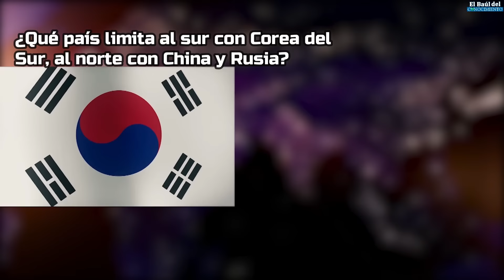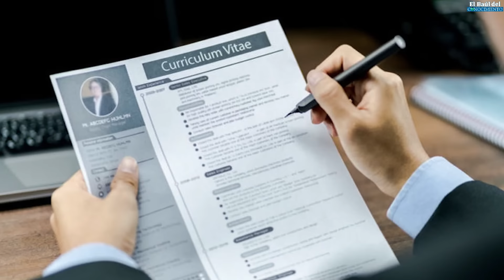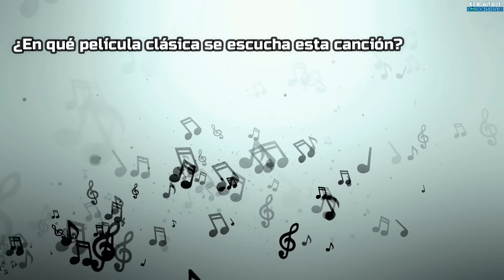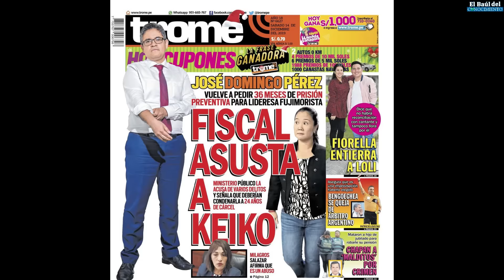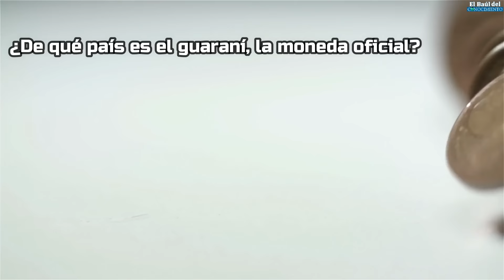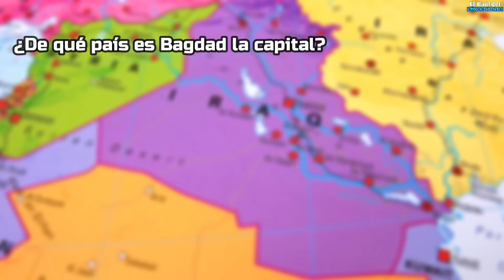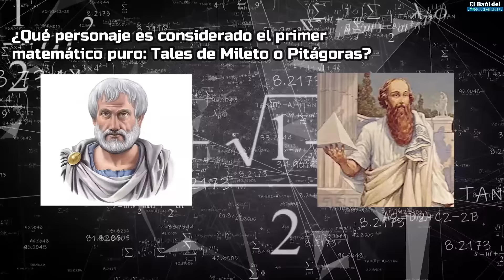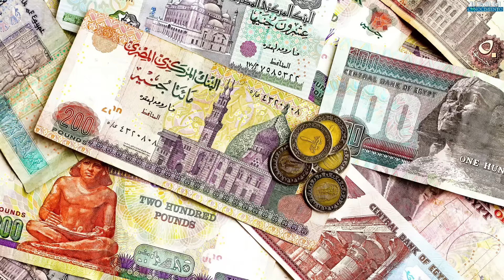111 preguntas de CULTURA GENERAL [2] - ElBauldelConocimiento 🌎🧠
¡Hola, chicos!
Gracias por estar viendo este video donde encontrarás muchas PREGUNTASDECULTURA GENERAL para adquirir mas conocimientos mientras te diviertes.

Los quiero a mil ❤︎